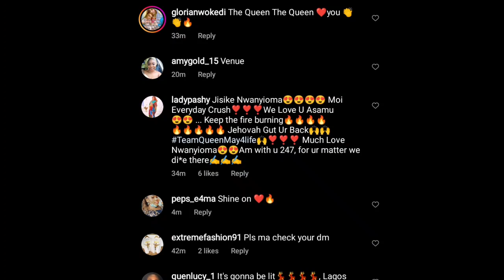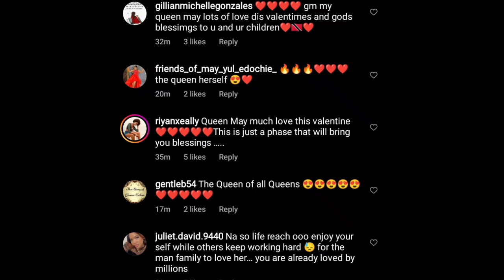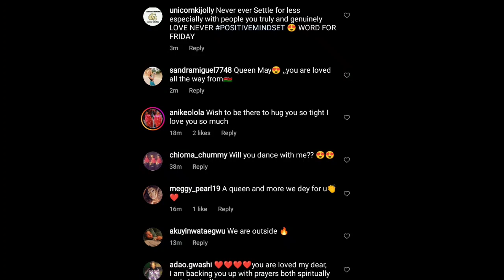SHOCK- 🔥👉YUL EDOCHIE in tróublè as MAY EDOCHIE declared her VALENTINE DANCE NIGHT PARTY with FRIENDS